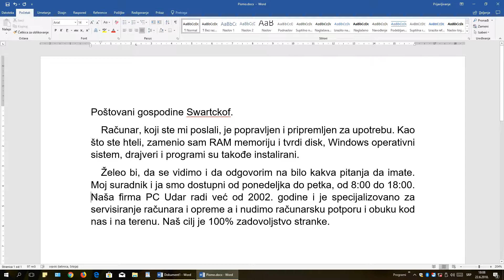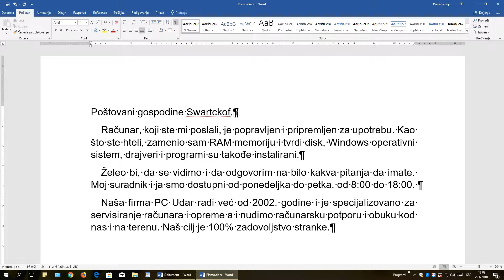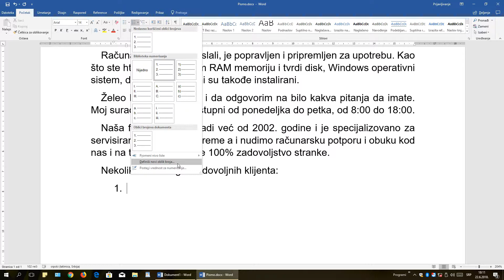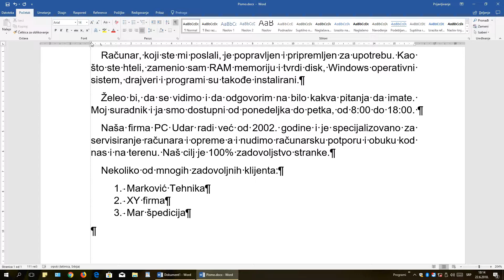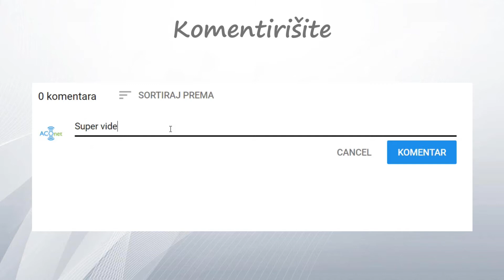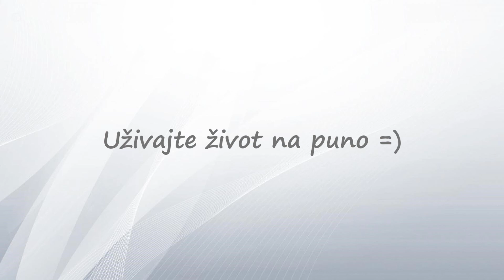MICROSOFT OFFICE: Uređivanje teksta - 1. deo od 2 (lekcija 5)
Danas je prvi od dva dela lekcije uređivanja teksta u Microsoft Word programu. Ubaciću nov pasus, oznake, … mnogo toga.

► Dobite obaveštenja o novim videima! ◄

► Hvala vam ◄
Puno vam hvala za gledanje, subskrajbe/prijave, lajke i komentare. Možete i da me podržite sa donacijom (MNOGO VAM HVALA!) na